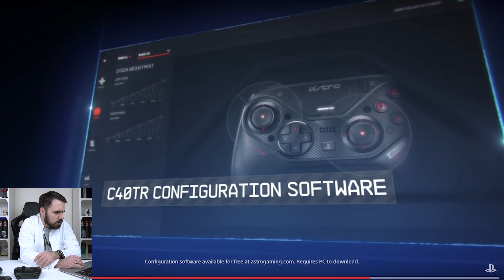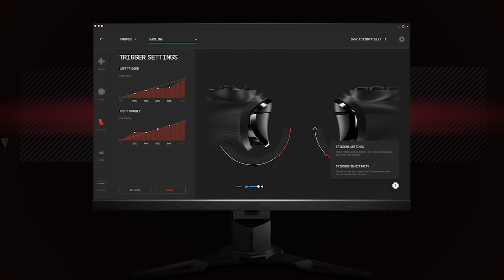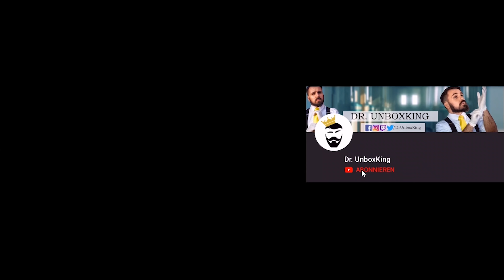ASTRO bringt neuen lizenzierten PS4 Controller! Kommt da was heftiges auf uns zu? Astro C40 TR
Astro C40 TR? Wird der neue Astro Controller der Beste Controller werden?

► Dieses Video beinhaltet den "EID DES DOC" und ein +werbefreiemeinung

► Dieses Video ist frei von bezahlten Produktplatzierungen und ist werbefrei.